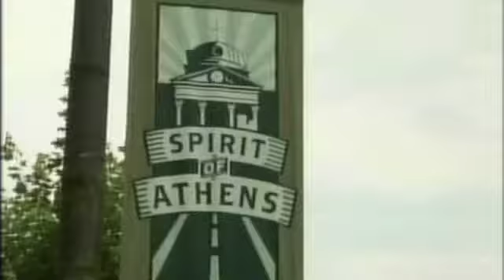Lonnie Hill appearing on "Talk of the Town" TV show WYAM 51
Lonnie Hill appearing on " Talk of the Town Television Show WYAM 51 with a viewing Audience of about One Million Viewers, Here Lonnie is Singing Willie Nelson's " Family Bible" and Sonny James " Young Love"